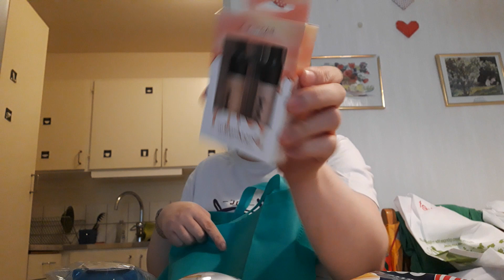Maj Haul 3 2022